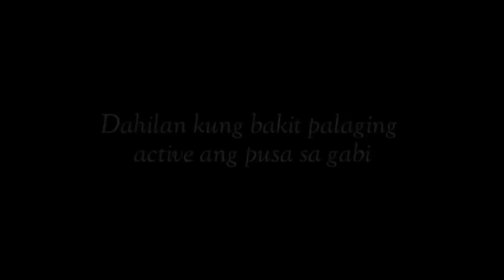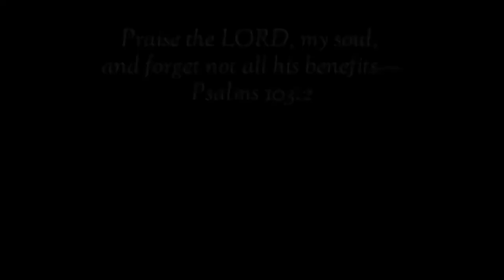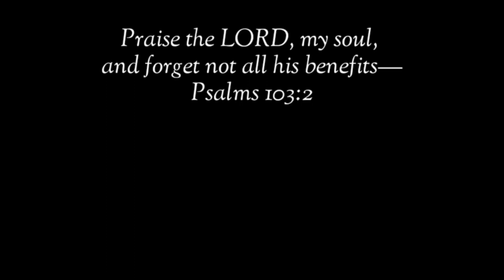Nagtataka Ka Din Ba Kung Ano Ginagawa ng Pusa Kapag Tulog Ka Na?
pusa money matters pusa cat channel hilig ng pusa mga gusto ng pusa swerteng pusa mga ayaw ng pusa ligaw na pusa swerteng ligaw na pusa higa ng pusa itim na pusa malas na pusa swerteng itim na pusa posisyon ng pusa pusa magbibigay sayo ng swerte prosperity pamahiin lucky cat cat powers superstition in cats egyptian cats trending cats color of cats filipino cat channel cat veterinary perks of having a cat kulay ng pusa 2022 color meaning of cats 2022 kahulugan ng kulay ng pusa mga gusto ng pusa na ginagawa mo sa kanya cat drying signs bakit umaalis ang pusa pag mamamatay na cat dying behavior cat dead meme cat dying sad video patay na pusa pusa sa panaginip nakakaiyak na pusa cat funniest videos selosong pusa bakit nagseselos ang pusa ko jealous cats 9 na buhay ng pusa cat 9 lives story and myth dapat nalaman ko to bago ako nag-alaga ng pusa cat crying at night meaning iyak ng pusa sa gabi kahulugan paano patigilin ang iyak ng pusa sa gabi hidden meaning of why cats lay on you should cats sleep on me full moon cats money matters cat bilog na buwan moon powers magical moon moon phases rain cats weather cats cat predictions predict cat predicts cat powers sailors money matters pusa latest from money matters yellow pad balahibo ng pusa cat fur feng shui cats cat hates top 10 top 15 latest from money matters pusa negative energy at positive energy feng shui cats deterrent for cats vinegar for cats how to stop cats from peeing and pooping cat knead cat kneading cat thief yarn for cats delikadong bagay para sa pusa cat vomiting cat no appetite paano magkapera ngayong 2022 libreng load libreng pera swerte sa negosyo mga gustong gawin ng pusa cat loves running man korean drama aesthetic angel and ava vlog cat updates funny cats facts about cats excessive licking sandpaper tongue of cats bakit jackson galaxy kitten lady banana cat cat hates bananas tips sa pag-aalaga ng pusa cat eyes meaning mata ng pusa kahulugan swerte buntot ng pusa bali malaysia japan cats what do cats think pet cat meow excessive meowing lotto swerte excessive grooming cat vision cat color blind bertud ng pusa pusa sa bubong cat feces cat drinks white cat swerteng puting pusa sa bahay simbolo ng pusa simbolo ng mga kulay ng pusa cat healing powers lihim ng pusa pagpapagaling ng mga pusa secret of cats over grooming naghihilamos na pusa cat bath pagpapaligo sa pusa sign na magkasundo ang mga pusa mo signs your cat loves you cats memories cat long term memory cat on the roof orange cat cat on high places cat instincts cat ancestors cat petting pet cat pet cat age in human years kalmot ng pusa paano patigilin kalmot kagat ng pusa pusang mahilig mangagat ligaw na pusa sa bahay ko pusa dumadalaw sa bahay cat blep whiskers ng pusa cat whiskers bigote ng pusa cat doesn't want to be pet how to be your cat's favorite person human foods that cats can eat don't kiss your cat cat sleepin on me cat giving gifts cat hunting skills siamese cats mistakes cat owners make cynthia chomos cat grass cat on the windows whiskers talisman lethargic cat sleeping position cat scratching furnitures tiktok shorts paano magpataba ng pusa